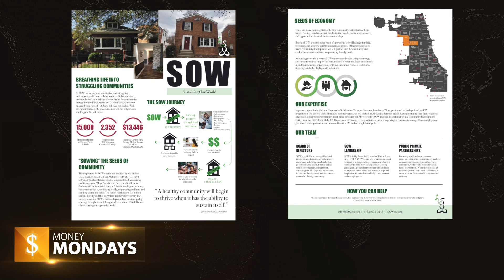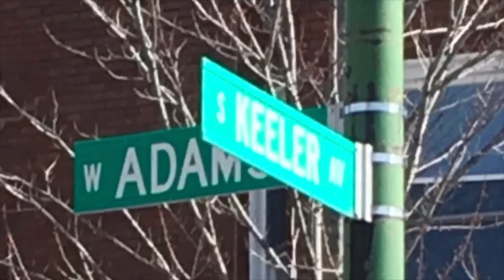JBS Money Mondays: Changing the face of poverty with James T Smith | S2 E12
Welcome to the Joseph Business School - Money Mondays Podcast!

Catch this weeks episode on Changing the face of poverty with Geil Thompson and James T Smith founder of SOW Community Development Corp. and REAP Capital Partners.

Attach your seed to this teaching, sow into good soil! or Text JBSMM [space] and dollar amount to 28950 [Example: JBSMM 50 (for a donation of $50)]

Address: 7600 W. Roosevelt Road,